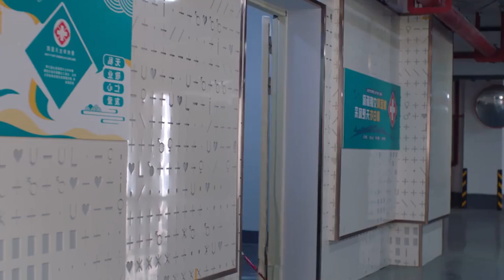Ep- 16 &17 | Blind Girl & Rude Bodyguard | Forever Love | New Chinese romance drama hindi explained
The content on our channel will primarily consist of:
KOREAN, CHINESE, THAI, JAPANESE, TAIWAN
Drama story explaination
All drama explained in HINDI
Drama stories explained video any day of the week.

Also please follow us on other digital platforms bye clicking on the buttons below.
I hope you guys like my creativity and praise my efforts.